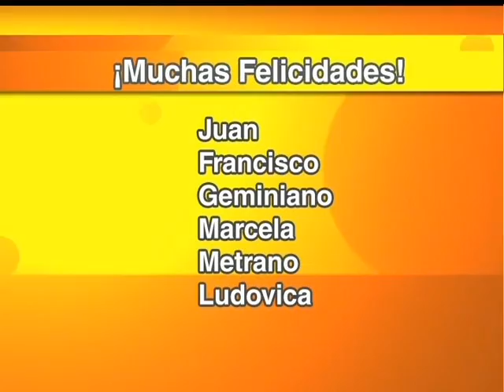SILVIO RODRÍGUEZ EN TIJUANA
Primeros detalles de la presentación de Silvio Rodríguez en Baja California e invitación a ¨Rap por la paz¨ en IMAC Tijuana.